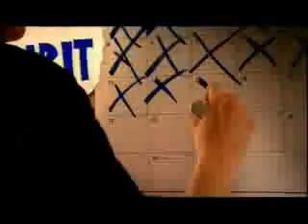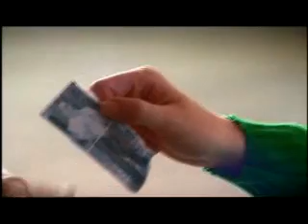Move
John Reuben